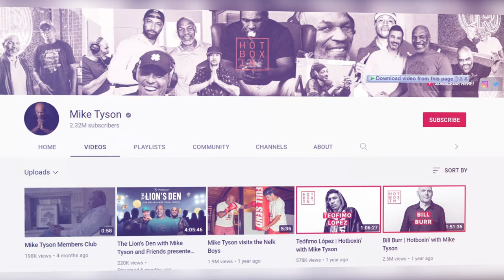Mike Tyson Lifestyle And Net Worth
Mike Tyson has lived a wild life. From owning tigers to selling psychedelics, Tyson has done it all. At one point, he was the most feared human being on the planet and now, he’s one of the most beloved as at any moment he can drop such profound knowledge on you it makes you reconsider your entire life. With all that being said, Tyson’s rise from nothing is made for the big screen and his rebuild from the collapse that followed his boxing career is meant for the self help section. He can teach you how to be a killer or teach you how to overcome your ego. The philosopher boxer is an enigma that makes everyone want to keep following him and to see what he does next.